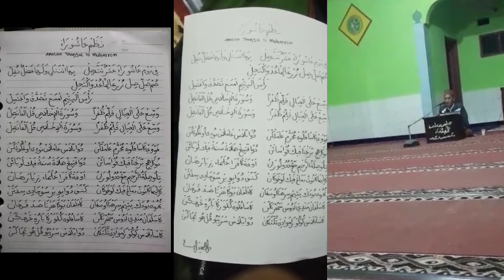NADZOM 'ASYURO | AMALAN 10 MUHARRAM